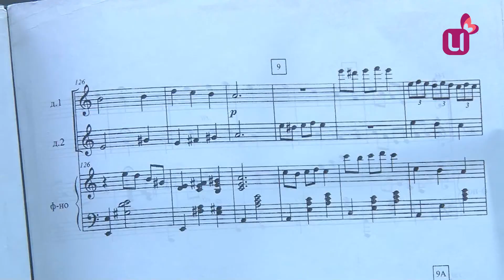Трое междуреченцев удостоены звания «Юное дарование Кузбасса»